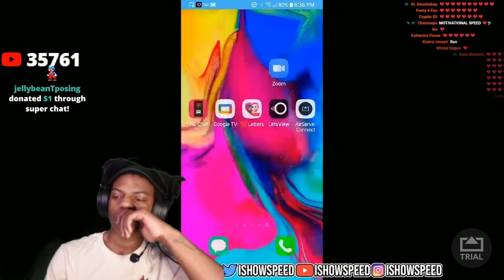Talking Tom Stole My Girl.. 💔